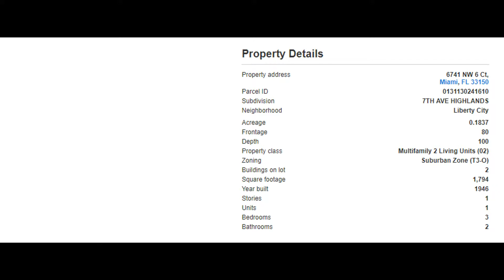6741 NW 6th Ct, Miami, FL 33150